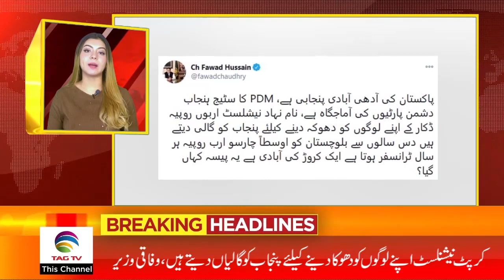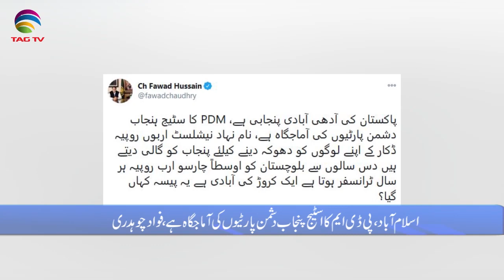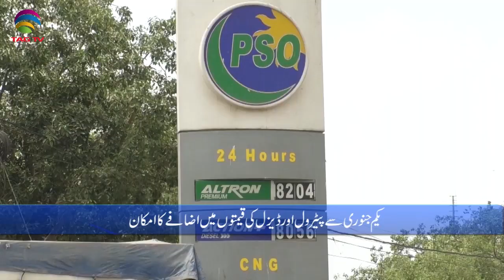Pakistan News Bulletin with Rukhsar Shahzad - December 28, 2020